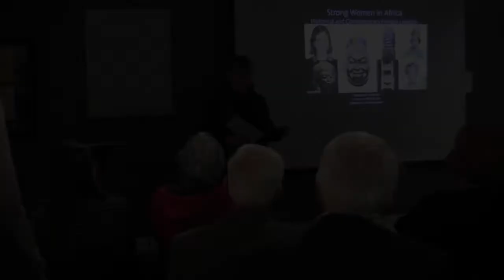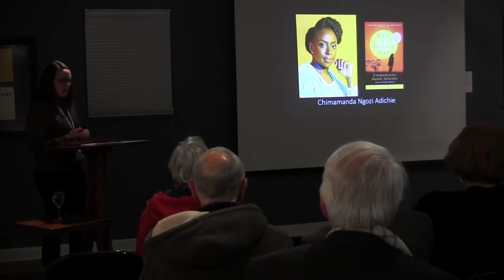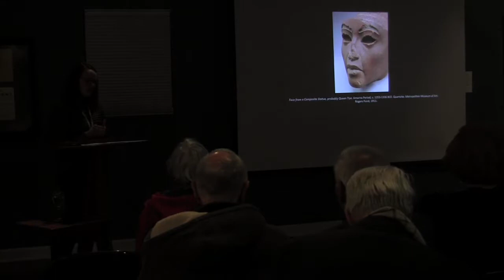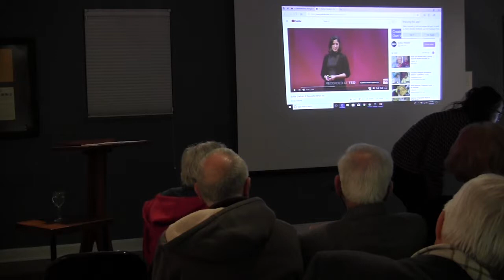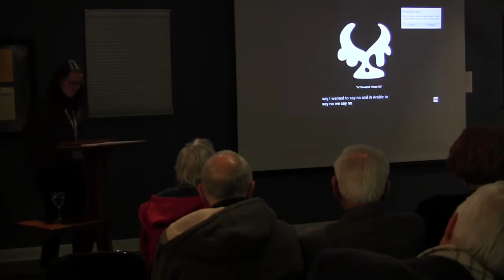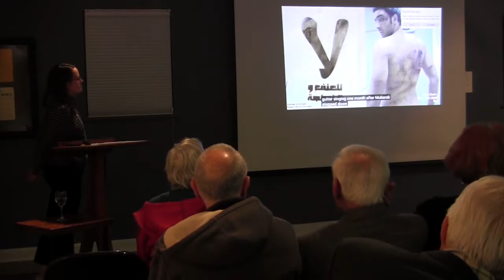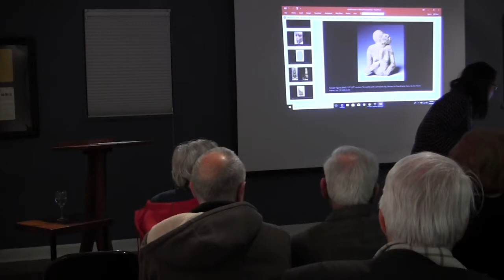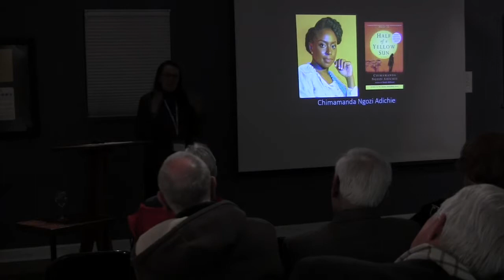OUMA Lecture | Strong Women in Africa: Historical and Contemporary Female Leaders by Amanda Hellman,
Dr. Hellman is the Curator of African Art for the Michael C. Carlos Museum at Emory University and is the lead curator for the current OUMA exhibition Stories Without an End: Power, Beauty and Wisdom of Women in African Art of the Mehta Collection. In recent years she has taught art history courses at OU as an adjunct professor. Before transitioning to Atlanta to purse her doctoral degree, Dr. Hellman worked in administration with the Williams College Museum of Art in Williamstown, Massachusetts.